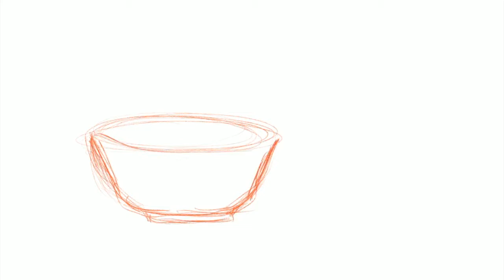TIME LAPSE PAINTING - Ceramic Bowl & Fruits (Procreate, iPadPro, Apple Pencil)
Been going back to basics lately, reviewing and relearning. For a breather because I've been so busy at work and with commissions lately that I haven't drawn for myself in awhile.

Brush Info:
Oil Brush (80% Opacity)